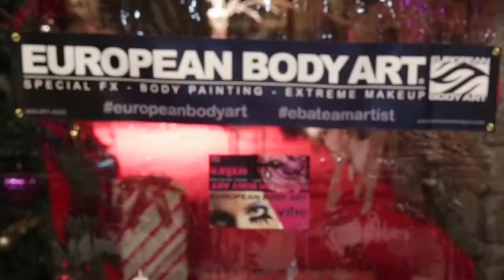Fire Groove 4th Annual performance at Heavenly Village for NYE 2014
4th Annual Performance at Heavenly Village in South Lake Tahoe.  Fire Dancers, Stilt Walkers, Grinders, Airbrush Tattoo, Glow Show and more...

Edited by: Siri Khalsa